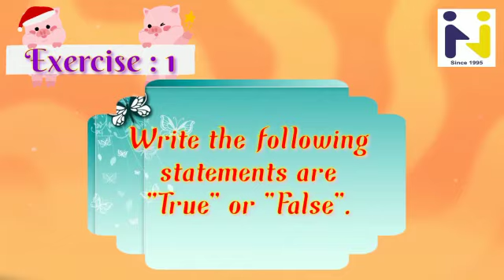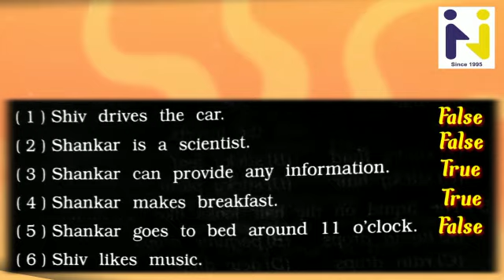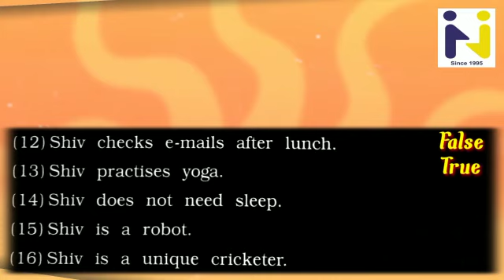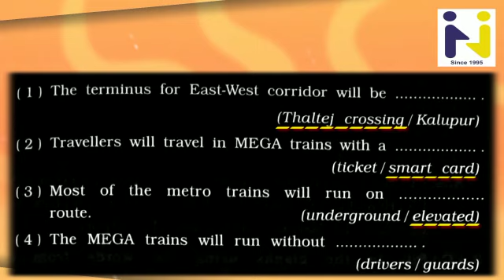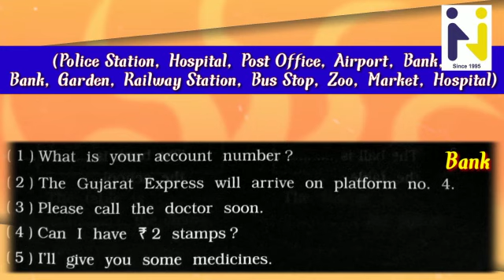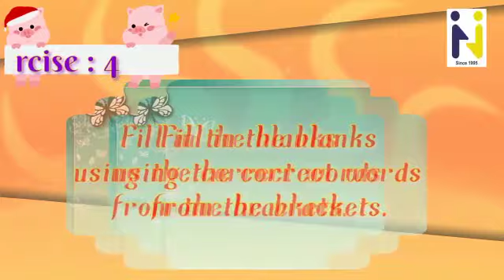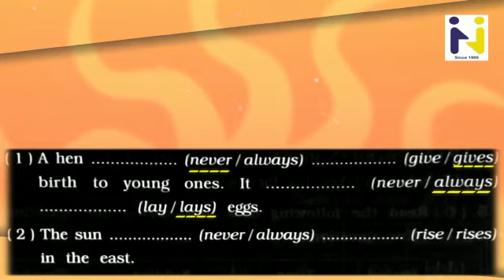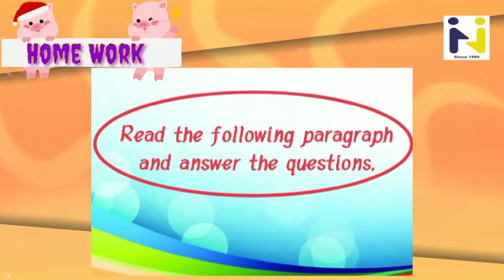Hariom school of science std 7 English revision :-1,2,3 prose 1 ...